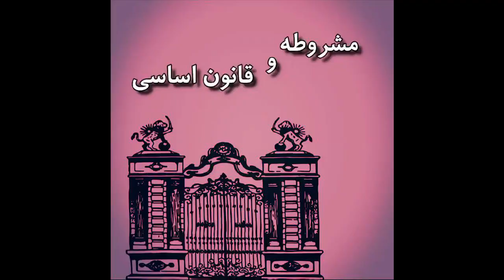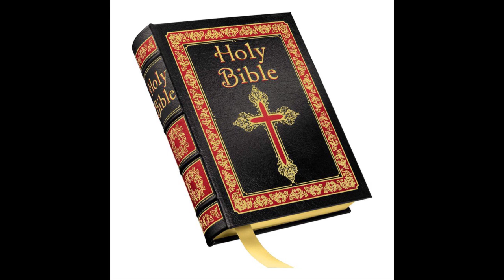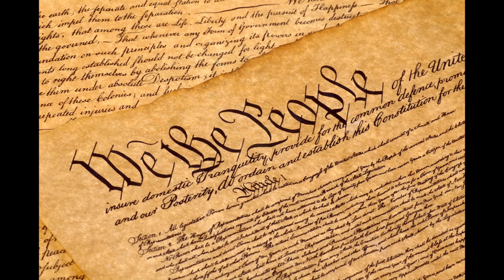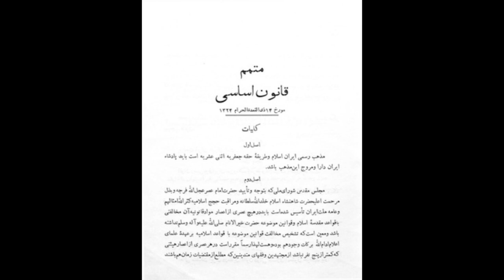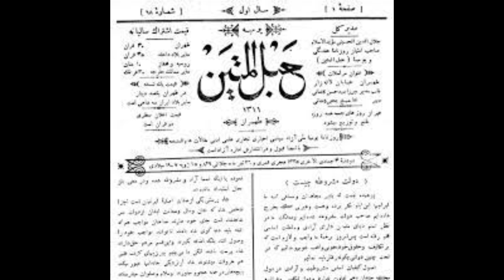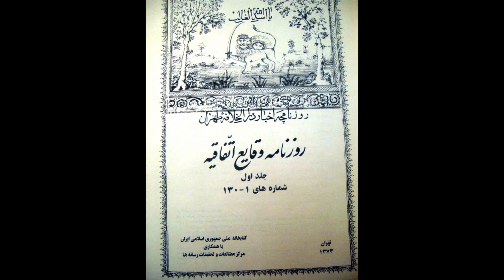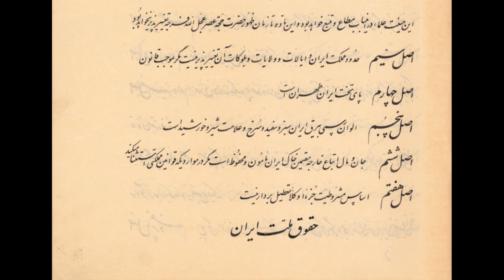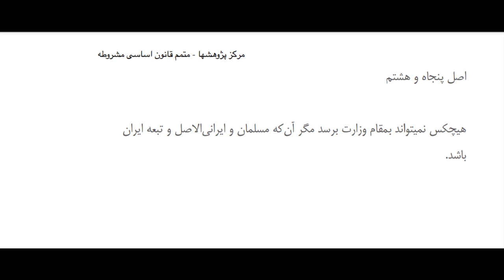مستند شناخت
Shahab Studio

Shenakht  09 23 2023I Mesdaghi